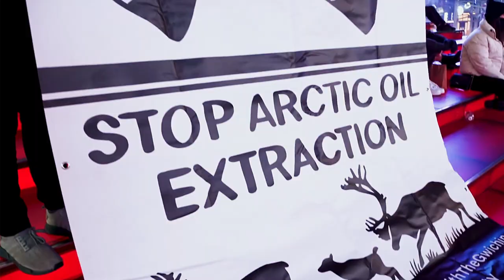The Beginning of a Fossil Free Future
A Fossil Free Future is possible. 🌍

On October 29, join thousands of young people as they shut down banks across the globe to demand an end to fossil fuel financing and the beginning of a Fossil Free Future. In the U.S., we are specifically calling out JP Morgan Chase, the largest financier of fossil fuels. If we are going to beat the climate crisis, we have to stop funding the corporations that are causing it.